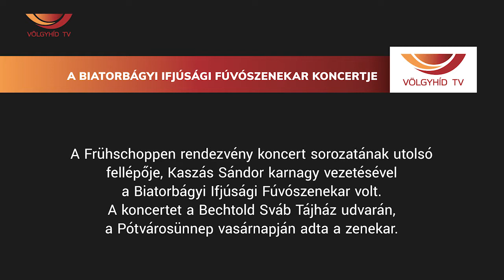A Biatorbágyi Ifjúsági Fúvószenekar koncertje (2021.09.26.)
A Frühschoppen rendezvény koncert sorozatának utolsó fellépője, Kaszás Sándor karnagy vezetésével
a Biatorbágyi Ifjúsági Fúvószenekar volt.
A koncertet a Bechtold Sváb Tájház udvarán,
a Pótvárosünnep vasárnapján adta a zenekar.